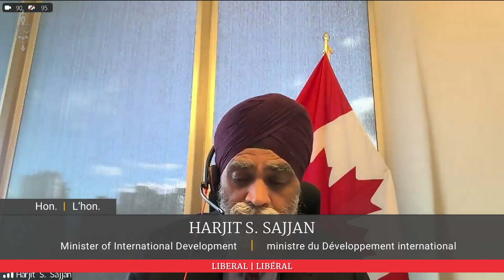2021-01-31 - Question de Simon-Pierre Savard-Tremblay sur la vaccination mondiale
Rentrée parlementaire : en finir avec la crise 🏛️

La population est épuisée de la Covid. Mais elle fait sa part.
Elle ne veut cependant pas entendre qu'on a assez de vaccins pour une éventuelle quatrième dose. 💉
Elle veut la fin de la pandémie. 🦠

Pour ce faire, la vaccination doit être MONDIALE. 🌍
3 milliards de personnes dans le monde n'ont toujours pas eu leur PREMIÈRE dose.
Nous avons six mois pour vacciner 70 pour cent de la Planète, sinon le cycle des variants n'est pas prêt de se terminer.
Le temps est compté. ⏳

Mes questions au gouvernement aujourd'hui. 👇